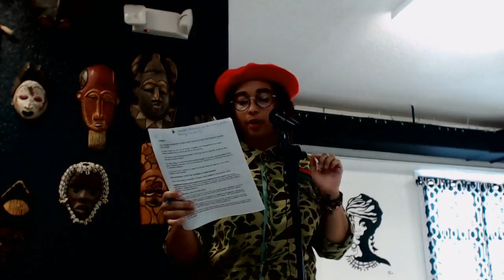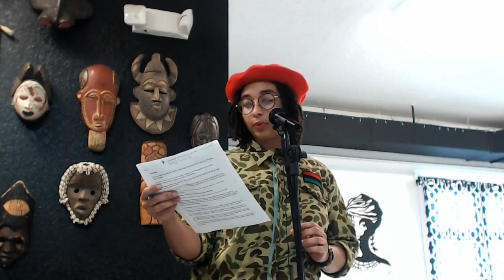OmaliTaughtMe - Chairman Omali Yeshitela, Veterans of APSP and APSC - "The History of the Party"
*The History of the Party*
Our ideological trajectory comes directly from our attempts to solve the real, pressing, practical problems confronting our movement against imperialist white power."
Welcome to this week's OmaliTaughtMe Sunday study. We will be reviewing Chapter 5 of An Uneasy Equilibrium: "The History of the Party"